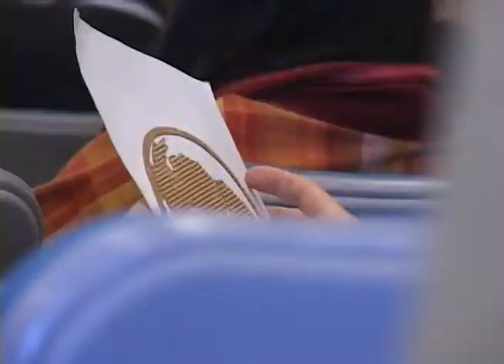Astronomía para ciegos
El Planetario de Medellín desde su reapertura está trabajando de la mano del Parque Explora y juntos, están dedicados a realizar una serie de talleres y conferencias llamada "Astronomía para ciegos", donde con expertos en temas relacionados con el cielo y las estrellas, tratan de abrirle los ojos a todas esas personas que miran el cielo y no encuentran más que estrellas.